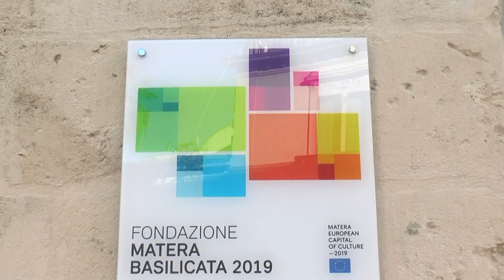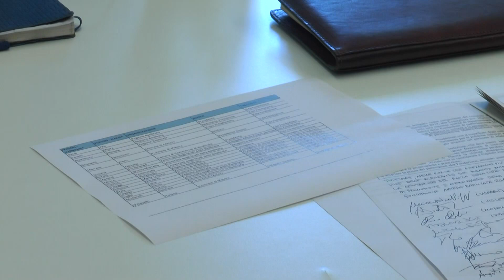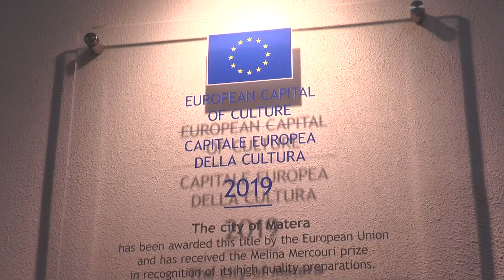Fondazione Matera Basilicata 2019, intesa su governance. Aggiornato a domani consiglio di indirizzo